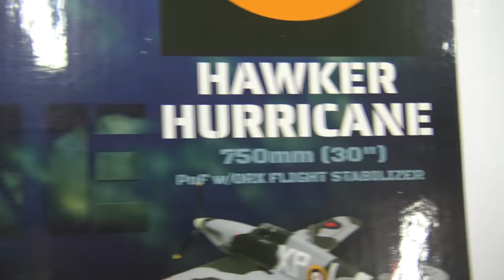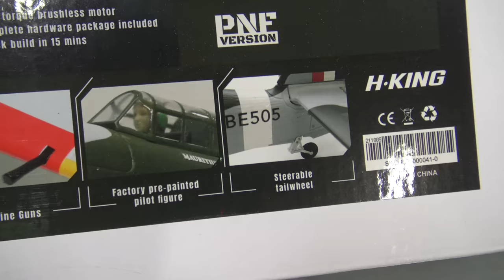H-King Hawker Hurricane Mk IIB 750mm (30") w/6 Axis ORX Flight Stabilizer PNF Unboxing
This H-King version of the iconic Hawker Hurricane, the workhorse of the RAF is manufactured in a superbly finished EPO foam and an authentic World War ll color scheme plus all the decals are pre-applied at the factory. The Hawker Hurricane comes with motor, ESC and servos pre-installed and also a built-in 6 axis ORX flight stabilization system to make it even easier to fly. The stabilization uses a 32bit MCU and a 6 axis digital gyro for ultra-fast control response, it can also be switched from beginner mode to expert mode.

The H-King Hawker Hurricane is based on an Mk 11B which was delivered to the RCAF in February 1942. After hostilities ended it changed hands a few times before being purchased by Hawker Restorations at Milden in Suffolk, England, and a full restoration was started in 2005. It made steady progress until the project was sold onto the Hangar 11 collection in 2007 at North Weald in Essex where it got completed in 2009. It was restored to a fighter/bomber configuration (nickname: Hurribomber) and the resplendent markings of BE505 which was a Manston based MK IIB operated by the 174 squadron.

But, the story doesn't end there for BE505!!! It was brought to the new Hawker Restorations facility at Elmsett next to the HobbyKing warehouse in 2019 to be converted into the very first Hawker Hurricane 2 seater. This work which includes dual controls took about a year and it was test flown at Elmsett at the end of the lockdown in the UK in May 2020. Once finished and the test program completed it was sold on to "The Biggin Hill Heritage Hangar" as part of their 2 seater Spitfire fleet. BE505 will continue to fly on the display circuit around Europe but will also be able to be used for training and pleasure flights, a new era dawns for this wonderful and unique airplane. The H-King Hurricane depicts BF505 when it was in the single-seater configuration before the conversion (see the picture above of the H-King Hurricane with the full size 2 seater taken at Elmsett before a test flight).

There is little to build with the H-King Hawker Hurricane, it comes mostly pre-built, and as mentioned before it has the motor, ESC, servos, and the ORX pre-installed. All you need to do is fit the main wing, tail assembly, and plug in the main landing gear. To complete the model you require your own transmitter, receiver, and flight battery, after that everything else is included.

It has the power to do all the maneuvers required for a World War II fighter and looks fantastic in the air. The stabilization system makes it very smooth and easy to fly and because of its size, it is perfect for local parks, large indoor areas, or the local flying patch.

Features:
• Authentic scale detail
• Outstanding flight characteristics
• Fitted with ORX flight stabilizer with 2 different flight modes (Beginner and Expert)
• Efficient 3 blade propeller
• High torque brushless motor
• Complete high-quality hardware package

Specs:
Wing Span: 750mm (30”)
Length: 622mm (24.5”)
Weight: 430g
Thrust ratio: 1:1
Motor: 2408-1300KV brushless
ESC: 20A brushless
Gyro: Intelligent 6-axis with 2 flight modes (beginner-expert)
Servo: 9g x 4
Propeller: 8x6 3 blade

Required:
5ch or more radio and receiver system
11.1V 800mAh 15C LiPo Battery (JST Connector)
Suitable LiPoly charger

Note: The user manual can be found under the “Files” tab above.

** Spare parts will be available early November **